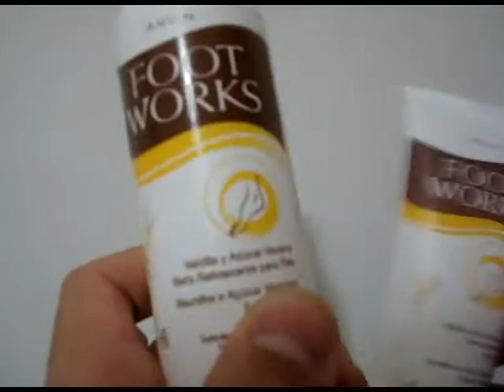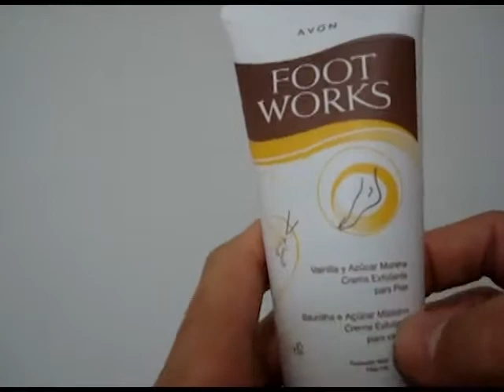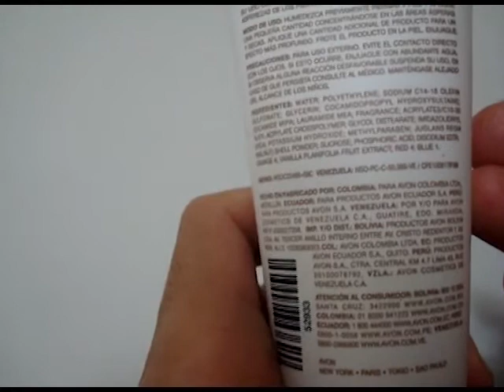Review de crema Avon Foot Works de AVON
Estos son un gel de baño para los pies y una rica crema exfoliante de la marca Foot Works anteriormente onocida como Fancy Feet, en esta ocación son dos productos en una edición especial de azuccar morena y vainilla. Los recomiendo al 100% son excelentes y de una muy buena calidad. Recuerden dejar sus comentarios, sugerencias, criticas abajo. Gracias y hasta el próximo vídeo.